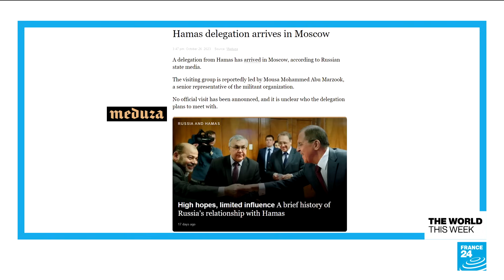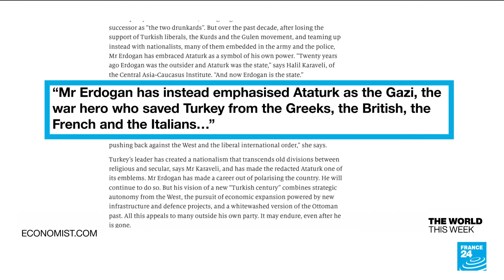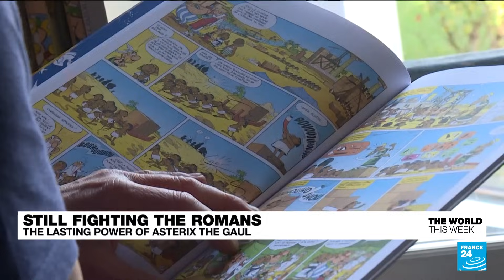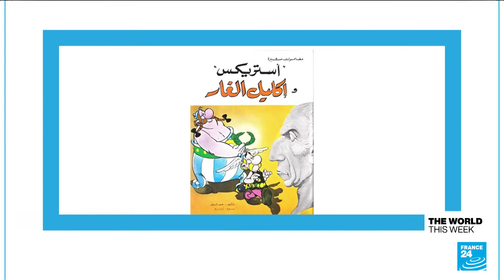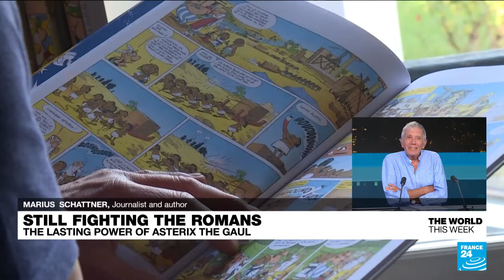What's the plan? Israel escalates fighting as Gaza death toll rises • FRANCE 24 English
It was a rare ray of hope amid three weeks of hell. In a deal brokered by Qatar and the US, Hamas has released two elderly hostages. But even then, some Israelis objected to the image of 85-year old Yocheved Lifshitz shaking the hand of one of her Hamas captors. They liked it even less when the lifelong Kibbutz resident blasted Israel's security lapses at a press conference hours later at the hospital where she was recovering in Tel Aviv. That said, she also provided a trove of information on the enemy.